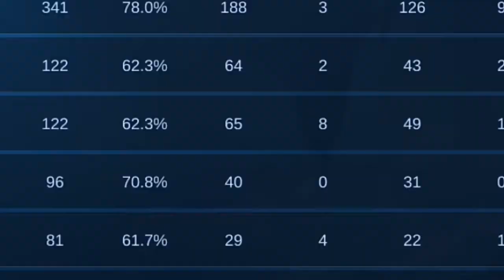Minal Aidin Wal Faizin !! ALDOUS GAMEPLAY TERBAIK TERBARU - CARA FARMING STACK ALDOUS by •saitama•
Minal Aidin Wal Faizin !! ALDOUS GAMEPLAY TERBAIK TERBARU - CARA FARMING STACK ALDOUS by •saitama•, top 1 global aldous, aldous gameplay terbaik

backsound